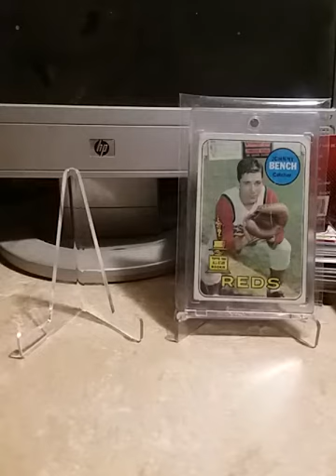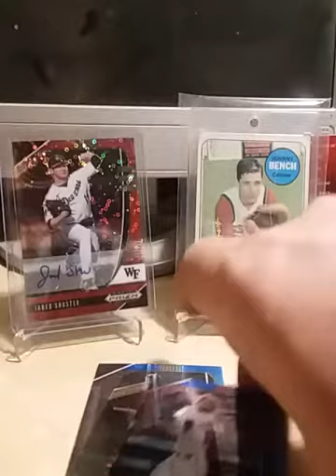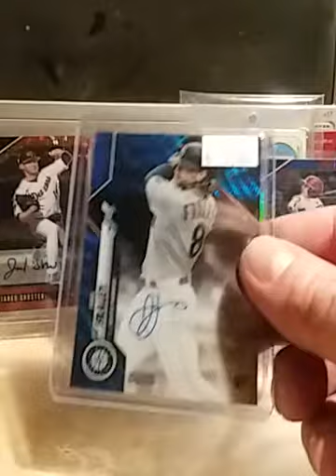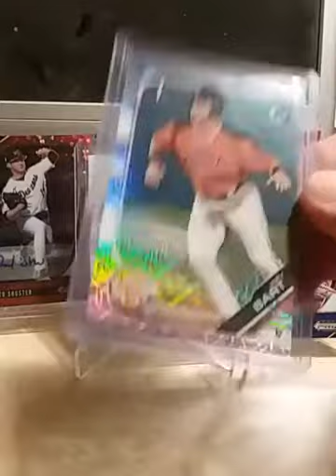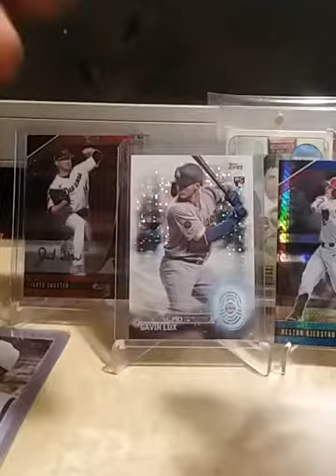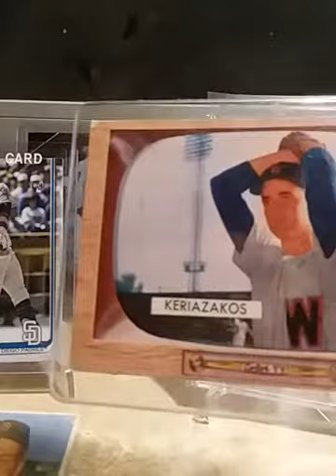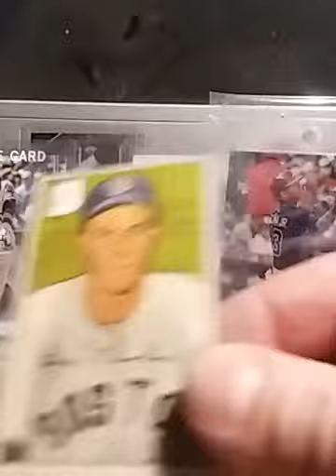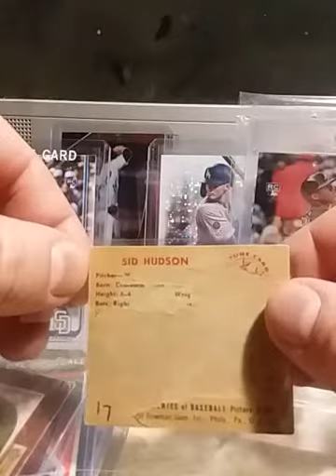new years eve card hunting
hit up a few retail locations. found a little retail with auto. also hit up a few LCS .see what I found Hank Aaron! Autos! and more